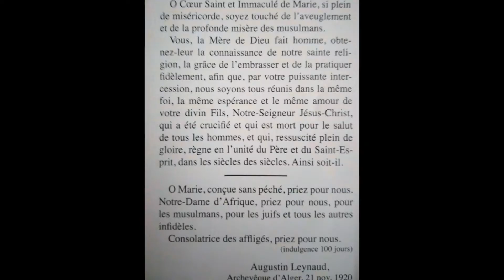CHAPELLE DU SACRÉ CŒUR NANCY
CHAPELLE DU SACRÉ CŒUR NANCY, OFFICE DE L'ABBÉ CHAUVET, FRATERNITÉ SAINT PIE X